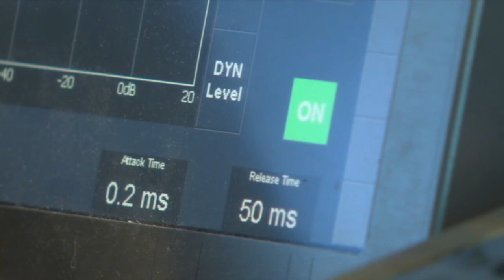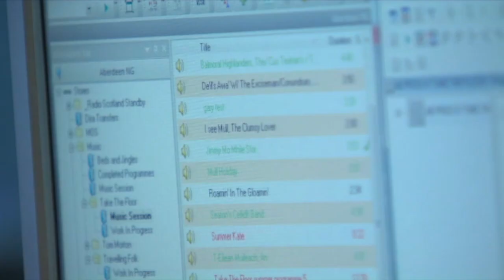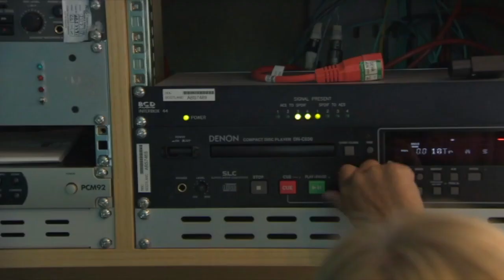Take the Floor Interview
This video was recorded in August 2017 at the BBC studios in Aberdeen with a wee inside into the workings of 'Take The Floor' and how i feel about not playing Shinty anymore.